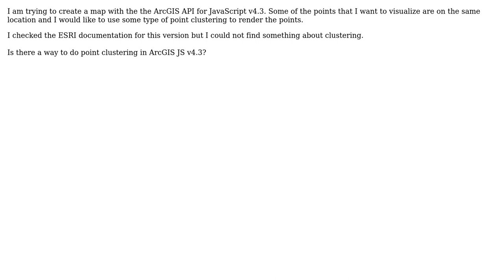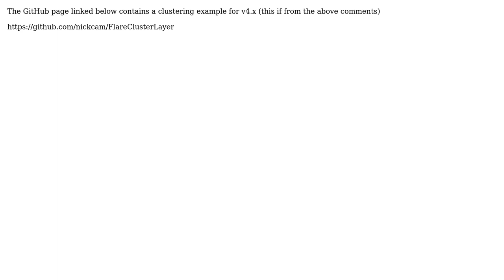GIS: Point cluster in ArcGIS Javascript API 4.3? (2 Solutions!!)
GIS: Point cluster in ArcGIS Javascript API 4.3?

With thanks & praise to God, and with thanks to the many people who have made this project possible! | Content (except music & images) licensed under CC BY-SA | Music | Images & others | With thanks to user whyzar user Stratos Tso user Steven and the Stack Exchange Network Trademarks are property of their respective owners. You are responsible for your own actions.